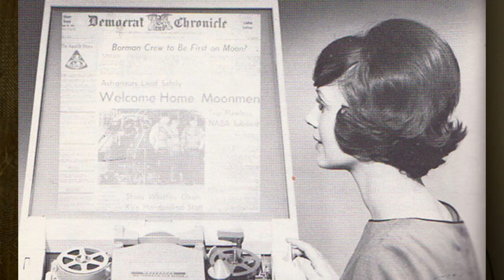Wielka Delemologizacja czyli koniec mitu proroka Lema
Cytat z opisu filmu "Nauka to Lubię"
"Stanisław Lem to wielki wizjoner, twórca trendów technologicznych i kreator wynalazków. Jego książki pełne są naukowych i technologicznych wizji, które wyprzedzały jego epokę."

Stanisław Lem wielkim prorokiem był. I co nam to dało? Tak szczerze, miał przewidzieć wiele rzeczy przed ich nadejściem i… nic. Podobno przewidział nawet fake newsy, ale to już jest skrajną ignorancją jeśli nie głupotą. Pierwszy raz termin fake news został użyty końcem XIX wieku, ale też stwierdzenie, że Lem przewidział "fake newsy" równoznaczne jest, że do lat 60 XX wieku, nikt w prasie nie publikował fałszywych informacji.

Propaganda sukcesu PRL jest prawdziwa :D !!

Przepowiednie Lema, które nie są przepowiedniami, są jednak skrajnie bezwartościowe. Nikt nie potrafił ich bowiem odczytać na czas w efekcie najlepsze co fani Lema mają do powiedzenia przy każdej okazji to "Lem już to przewidział". Względnie sobie pożyczył. W filmie mam już mniej negatywne podejście, bowiem w tekście na blogu napisałem, że po prostu ukradł.

Cały film oparty jest na tekstach i publikacjach w tym stylu:

- film o Lemie "Nauka To Lubię!"

✔ Polecane książki:
▸The Image: A Guide to Pseudo-events in America
▸(Not) Kidding – Politics in Online Tabloids
(ktoś to w ogóle czyta?)